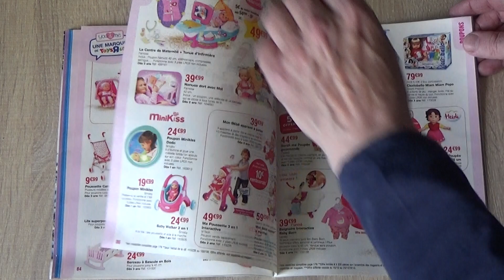CATALOGUE DES JOUETS DE NOEL TOYS R'US 2015 PART 2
CATALOGUE DES JOUETS DE NOEL TOYS R'US 2015